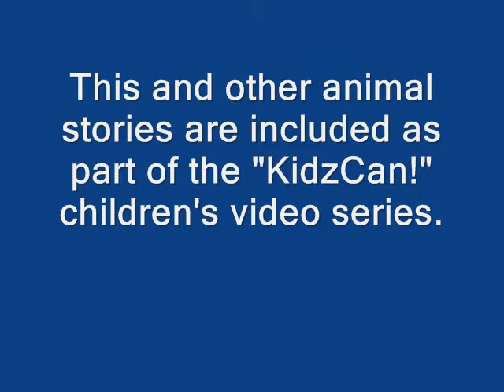KidzCan! Animal Stories: Intro & Chimpanzees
Included as part of the "KidzCan!" childrens' video series, Harvey Waddelow retells stories about his encounters with animals while he was a missionary in Africa. Visit kidzcan.com for more information about the program or missionsalive.org for more information about the Waddelows.